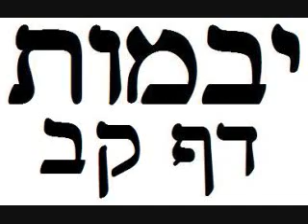Yevamos Daf 102